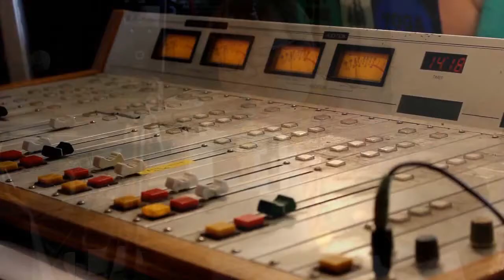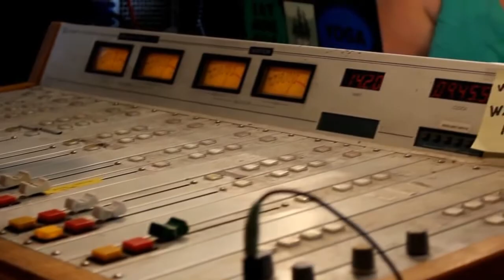S2 E17 Segment What is micro farming? - TWVG Radio Show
Replay of segment 2 The Wisconsin Vegetable Gardener Radio Show from 6-23-18 on 860AM WNOV and W293cx 106.5 FM Milwaukee WI,
Topics: Joey and Holly talks about What is micro farming?
Micro farming done on a smaller level with a high production less than 5 acres
small land
Hight yield
smart use of space
urban
empty city lot
backyard
can include chickens for eggs and meat, meat rabbits
greenhouse micro greens mushrooms
can be very profitable sales at farmers markets and csa's
do not want to have fails